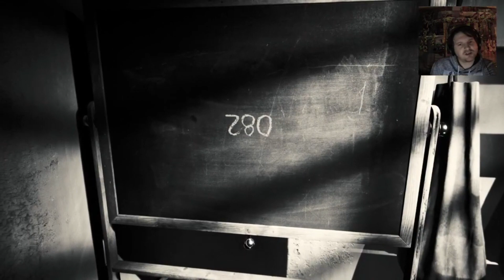Layers of fear 2 part 13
Layers of fear 2  der zweite Teil

In diesem Teil sind wir ein Schauspieler und wurden für einen Film auf ein altes Schiff eingeladen, doch nicht nur wir sind hier da sind auch zwei Kinder und noch was anderes lauert in der Dunkelheit.

Seit dabei die Gehimnisse um den Schauspieler der Kinder und des Bootes zu lüften.

Lasses das Gruseln beginnen.

Mit Hutz